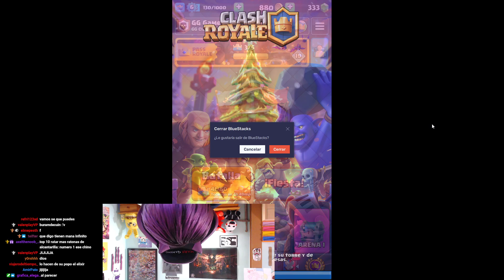GG Games se Ragea jugando Clash Royale | GG Games Clip #101